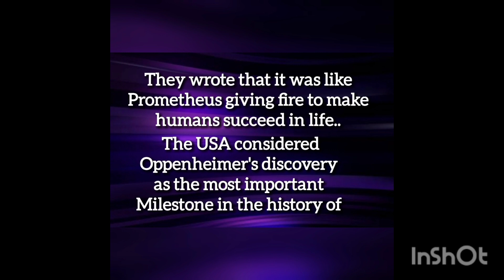Greek mythology and world war II All exams